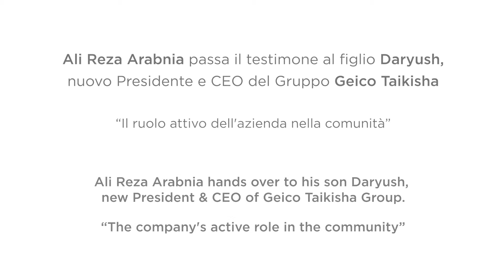The Company's active role in the Community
"There's a community around us that we must protect somehow, because we're fortunate. Being fortunate, being entrepreneurs, we must seriously understand that we have to take the initiative to change the world. This is perhaps the vision of a young man who still has great hopes for the future. But if we just sit there and complain about what's missing and what doesn't work, nothing will ever change." - Daryush Arabnia, President & CEO of GeicoTaikisha.